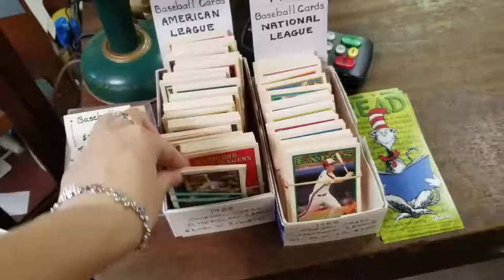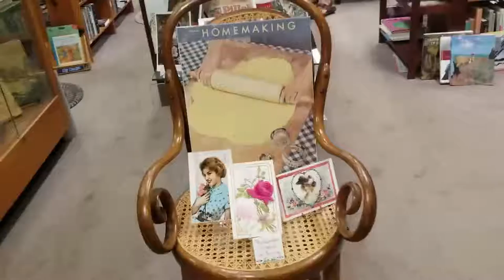【VLOG】美国小广场没有广场舞 | Brightleaf Square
This place is in Brightleaf Square, Durham downtown.

微信公众号：Amy说一说
微博：跟Amy学英语